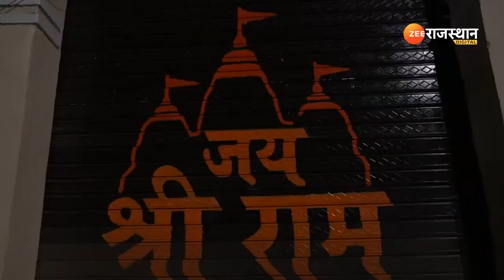Ayodhya: श्री राम मंदिर पर फारुक अब्दुल्ला बोले-भगवान राम केवल हिंदुओं के नहीं हैं| PM Modi | Yogi